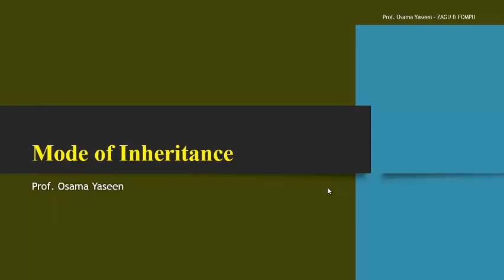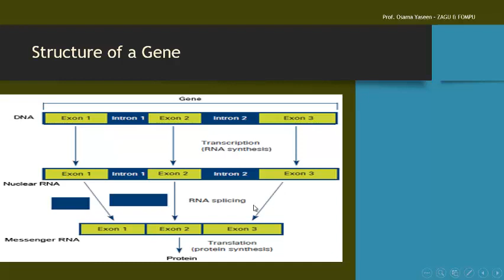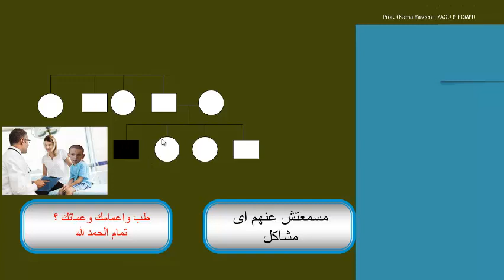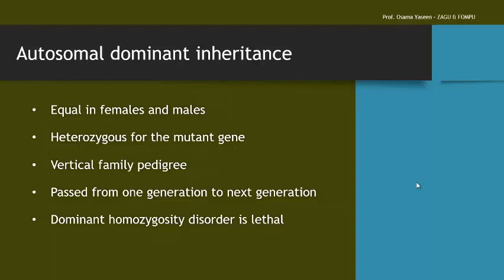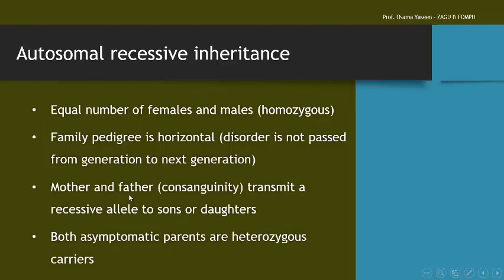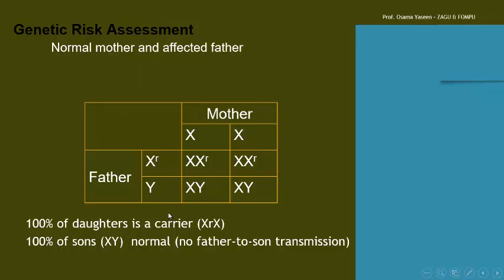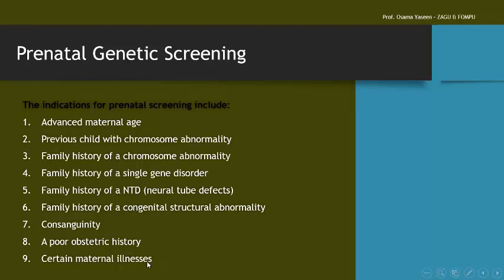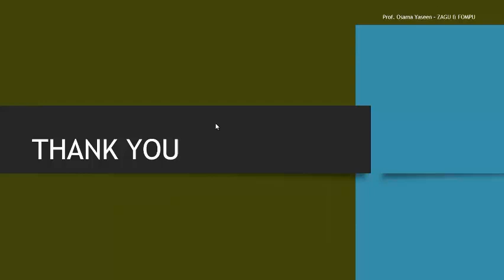Osama Histology---- Mode of inheritance طلبة الدراسات العليا (ماجستير ودكتوراه)